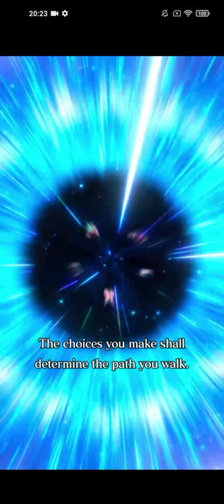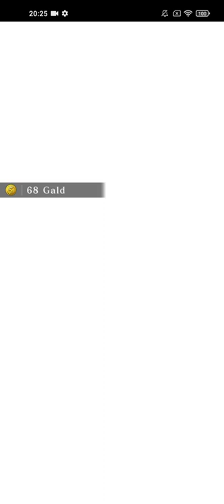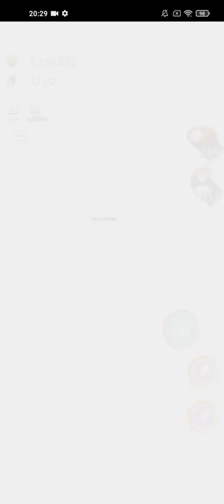Tales of Luminaria Charles Ep 01 Chapter 3 Ana-Maria way (CV Miyu Tomita)